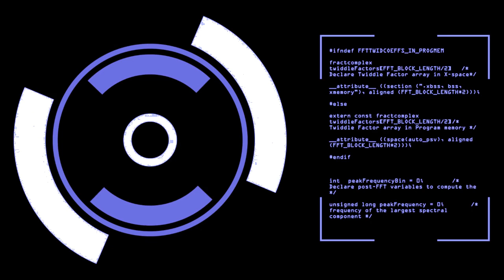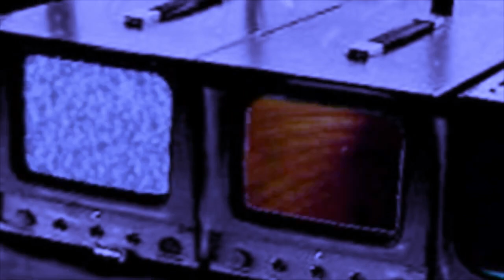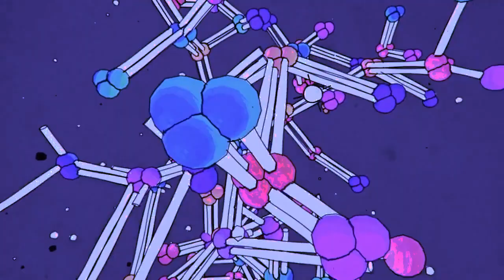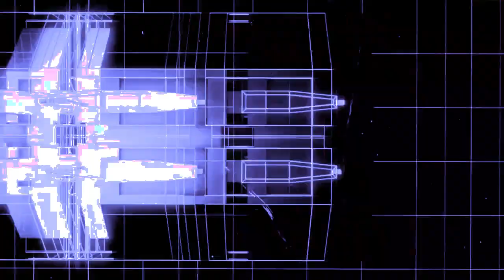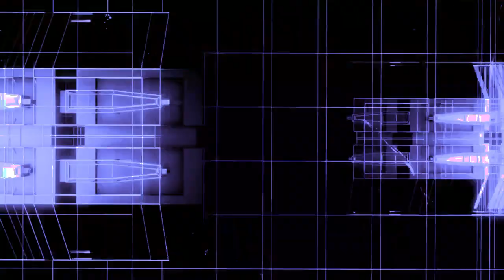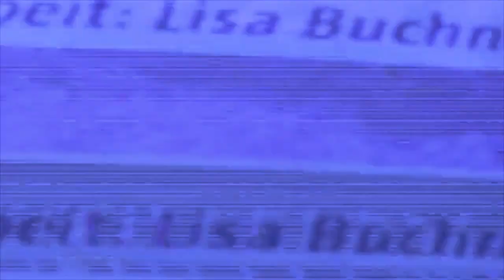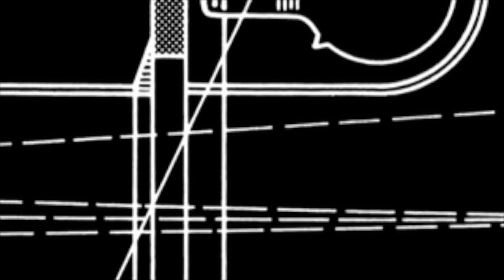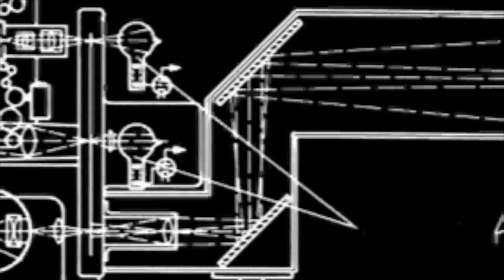Live at Bedroom 2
Hello everyone, this is my new dj set enjoy!